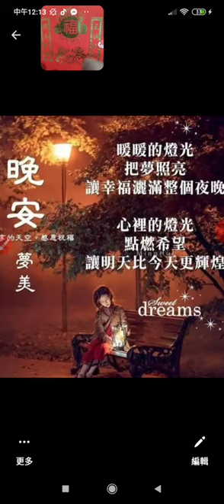20221112#圖音專輯#請安問候圖文#早安 或#晚安 附加#國樂演奏#歡喜鑼鼓_121806.mp4#本頻道影片版權開放 分享 youtube 歡迎按讚分享訂閱 (4)